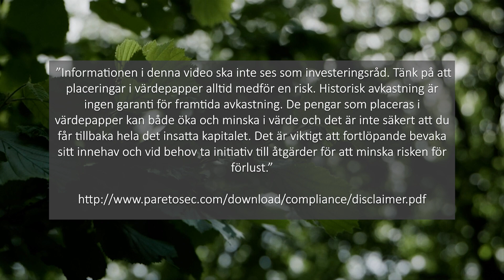Climeon / Pareto Securities’ Renewable Energy & Clean Tech Conference 2020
Intervju med Thomas Öström, vd på Climeon